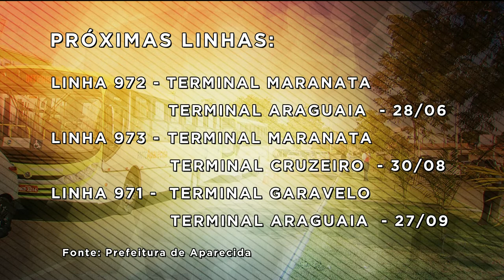BG - Transporte coletivo: Seis novas linhas de ônibus em Aparecida - 15-05-2018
Os usuários do transporte coletivo de Aparecida de Goiânia vão ter seis novas linhas de ônibus. A primeira delas começou a operar hoje na cidade.